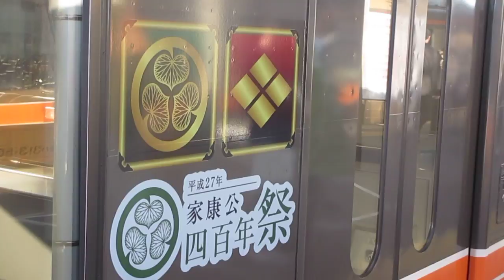【東海道本線】東海道トレイン家康 家康公生誕400周年記念ステッカー